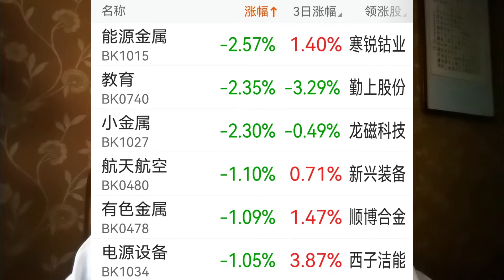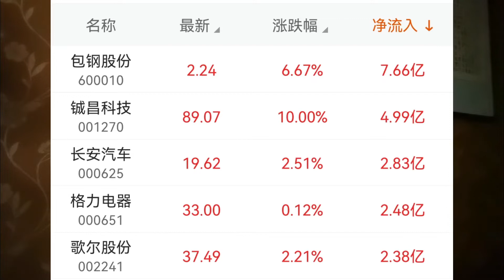这个板块领跌，通常是调整即将发生的信号